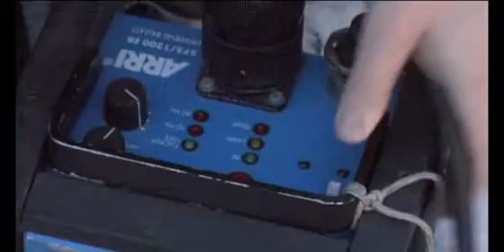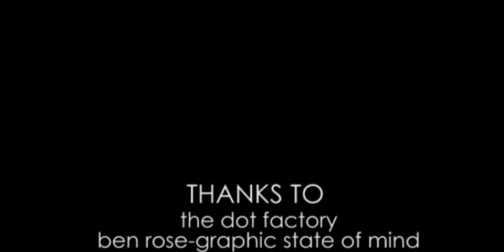R.I.O NARROW ROADS Behind The Scenes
Behind the scenes footage of my video NARROW ROADS produced by Bless Beats and Mos Wanted... check out